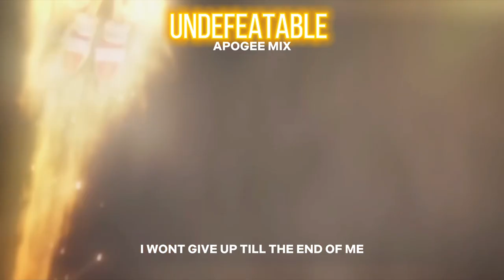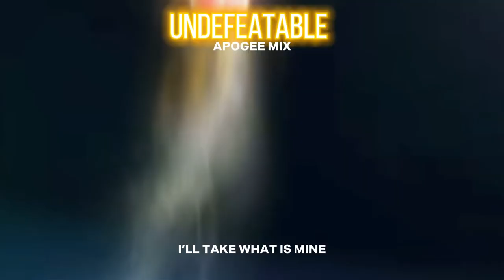Undefeatable - Apogee Mix | Apoapsis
remix of undefeatable from Sonic frontiers